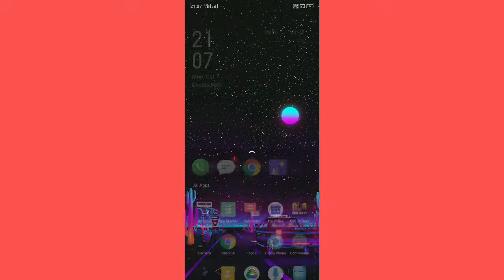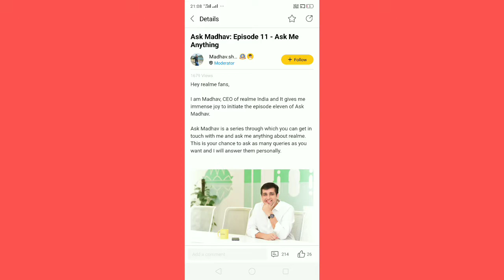AskMadhav | Episode 11 - Coming Soon | RJ 😈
Namashkar dosto is video par maine apko Ask Madhav Episode 11 ke bare mai bataya, umeed hay apko video pasand ayega.

Twitter Ka Link Abhi Tak Nehi Mila🤣